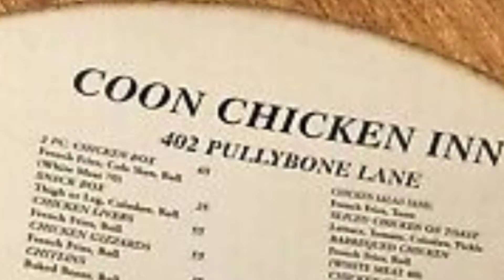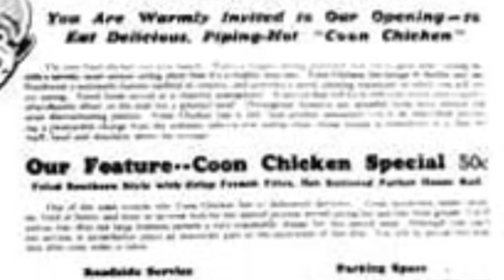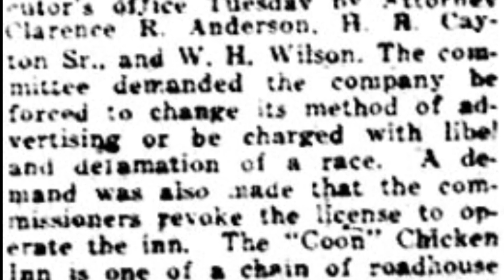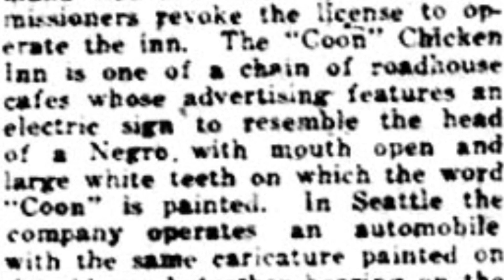Coon Chicken Inn - Racist Restaurant Born In Salt Lake City! Main Street Journal Digital Newspaper!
In this video you will learn a little bit about one of America's most racist restaurant chains! The Coon Chicken Inn, was founded in Salt Lake City, Utah and opened more locations as it started to grow!